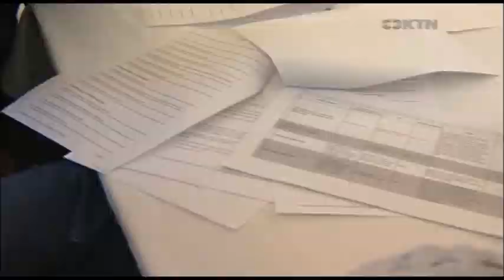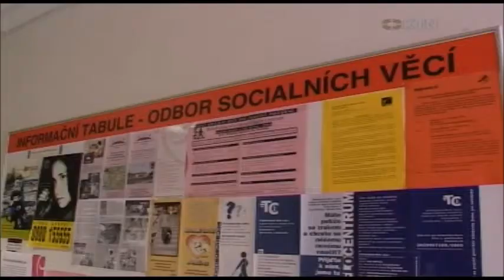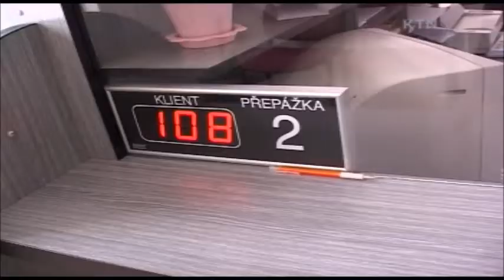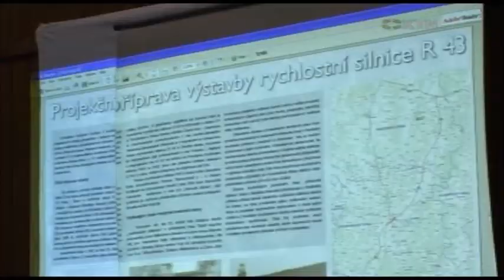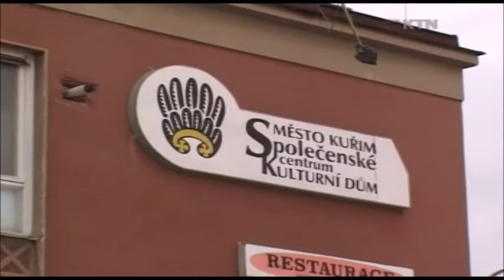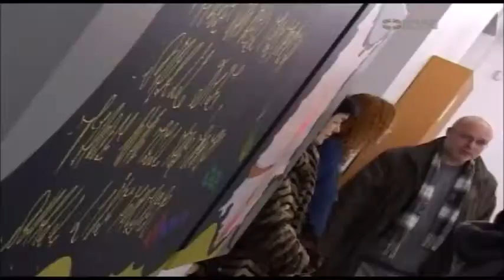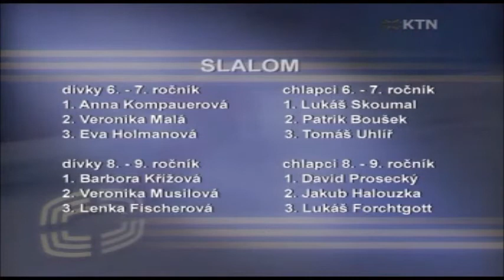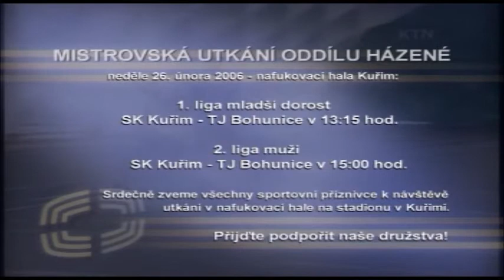Kuřimské televizní noviny 4/2006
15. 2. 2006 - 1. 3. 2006